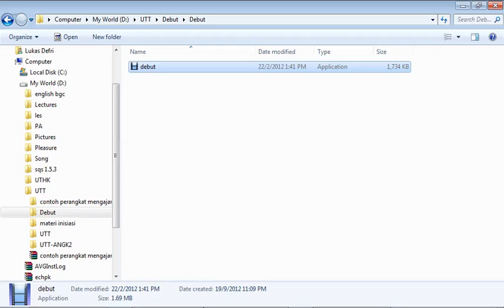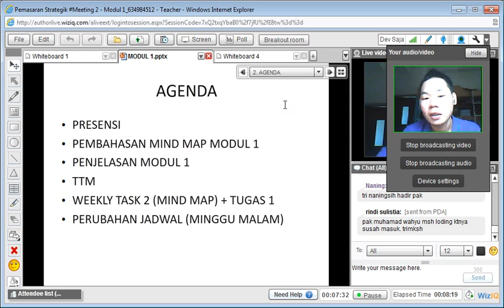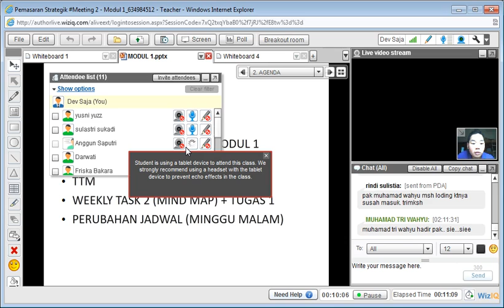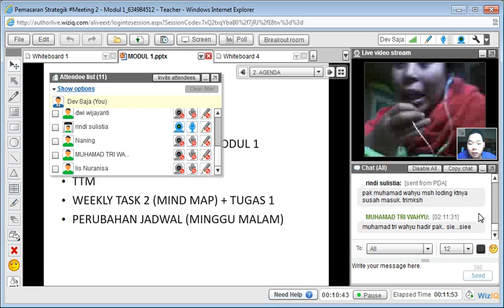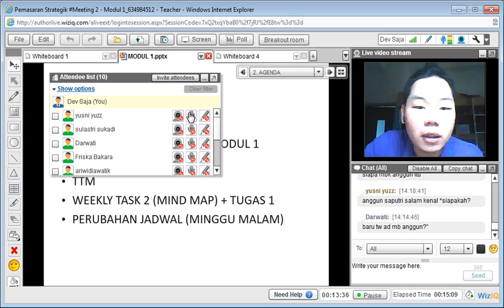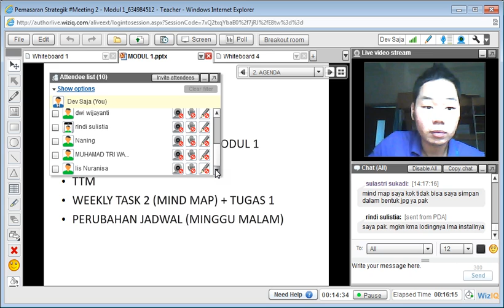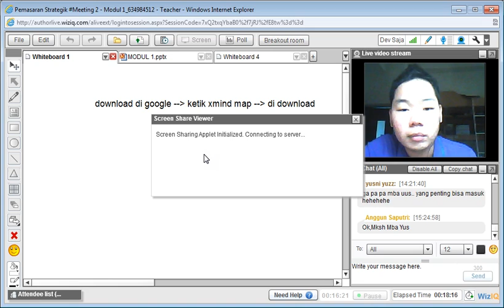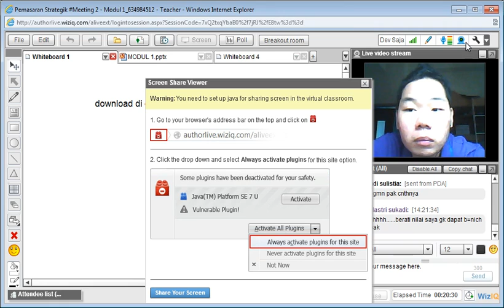PEMASARAN STRATEGIK (10313)- TUTON2 # 1